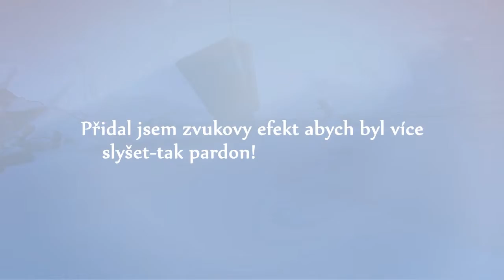BORDERLANDS 2-STEAM VIKEND- 1/2 [Mluveny GP] MASERcz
21/08/2014-STEAM VÍKEND A JÁ
[KONEČNĚ]
Když je BUDE Vikend tak vám aspoň přináším první kousek BO2,až na zapomenuti:ztišeni zvuku to zas zlé není.Abych byl více slyšet použil jsem par filtru-a tak berte na vědomí!Děkuji za pochopeni!

HUDBA: Youtube library

                                                  * O *

                                                III
                                               IIIII
                                              IIIIIIII
\\ \ IIIIIIIIIIIIIII /---)
\ O o o o o o---)